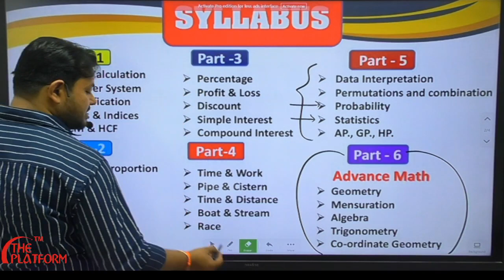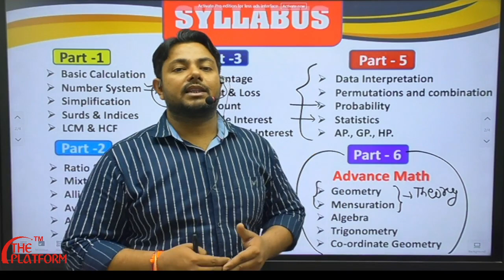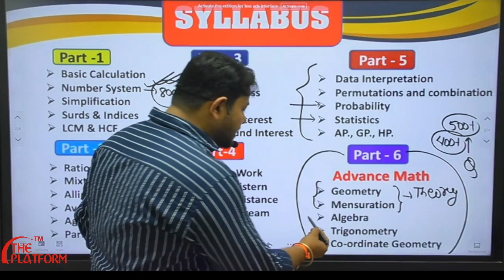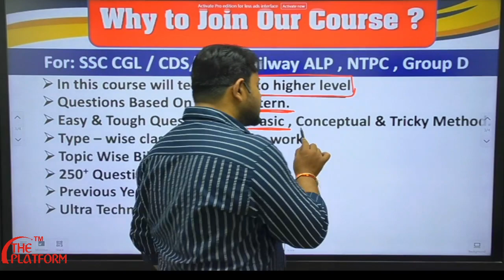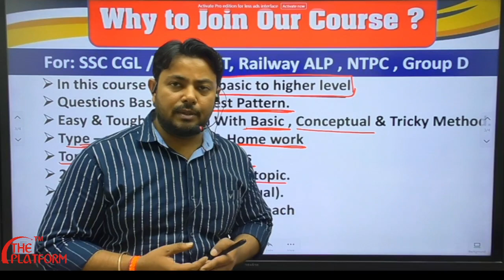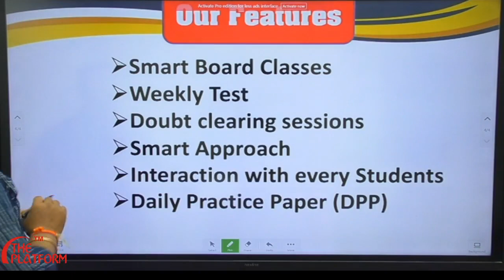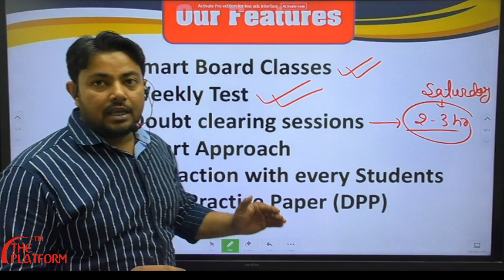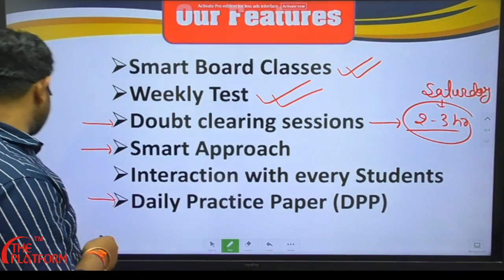Maths Special Batch for SSC|Railway|All One Day Exams By Roshan Mishra Sir At New Centre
✅  FOUNDATION BATCH ELECTRICIAN TRADE & ENGINEERING DRAWING

✅  FOUNDATION BATCH ELECTRONICS MECHANIC TRADE & ENGINEERING DRAWING

✅  FITTER FOUNDATION & ENGINEERING DRAWING BATCH FOR ALP & TECHNICIAN 2023
Laptop & Desktop-